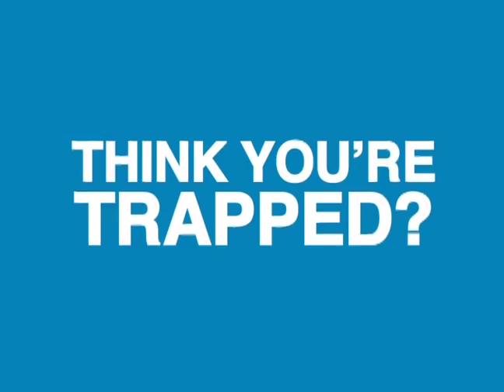Honda Odyssey Offer